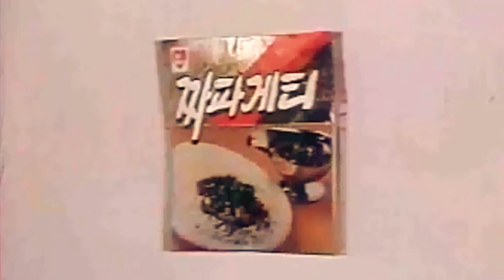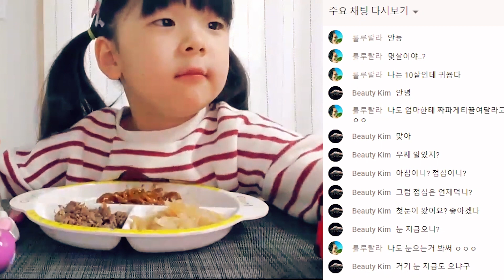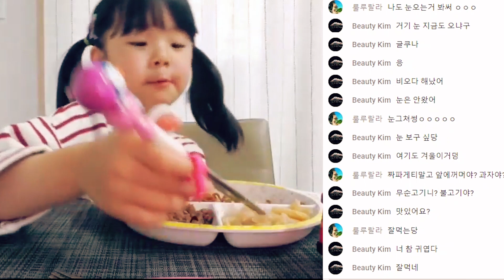🥢어린이먹방🍴 주말엔 '짜장라면'🍲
🍜오늘의 메뉴🍚

🦆 소원이의 영상을 재밌게 보셨다면 [좋아요]와 [구독]을 눌러주세요~

Let's chat!